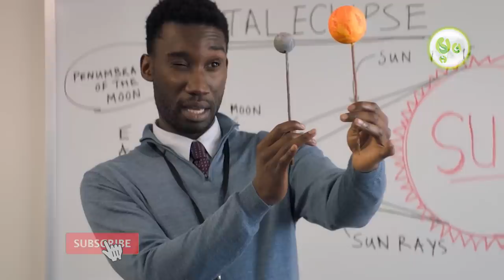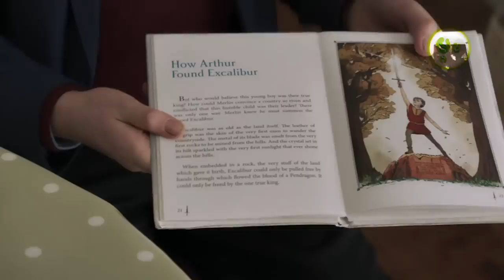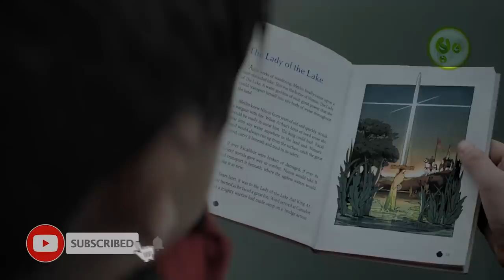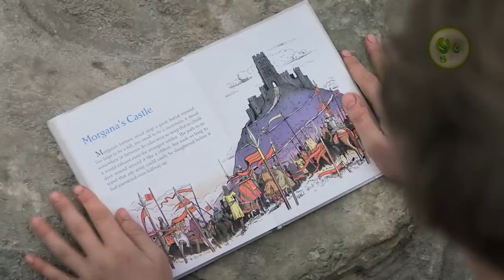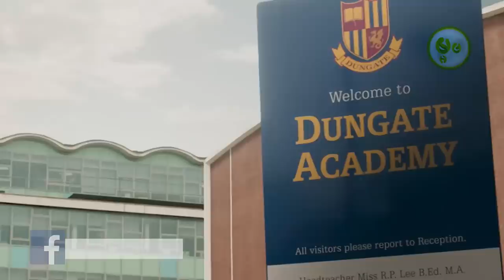មួយយប់ក្លាយជាស្តេច | The Kid Who Would Be King | Maorm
Old school magic meets the modern world in this epic adventure. Alex (Louis Ashbourne Serkis) thinks he's just another nobody, until he stumbles upon the mythical sword in the stone, Excalibur. Now, he must unite his friends and enemies into a band of knights and, together with the legendary wizard Merlin (Sir Patrick Stewart), take on the wicked enchantress Morgana (Rebecca Ferguson). With the future at stake, Alex must become the great leader he never dreamed he could be.